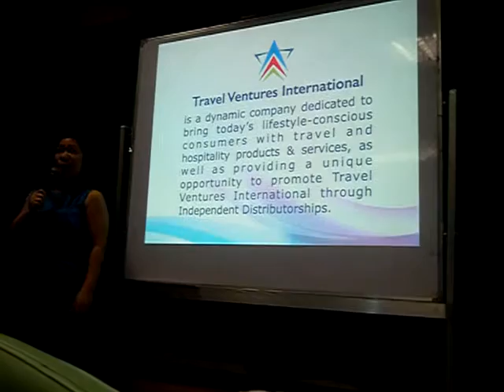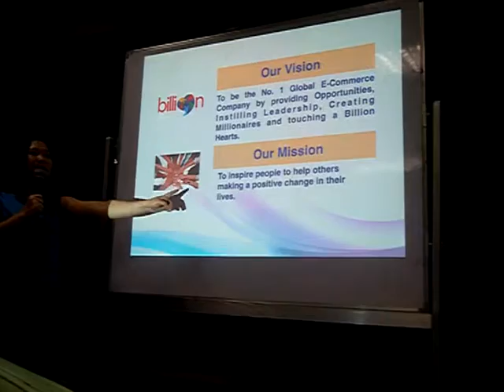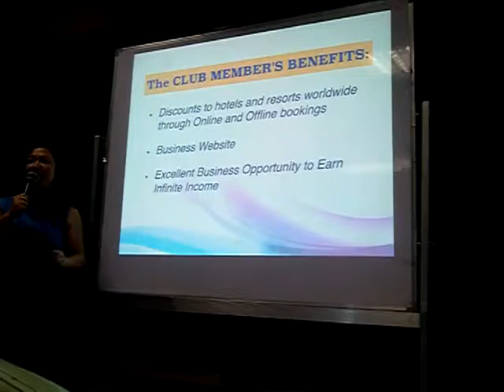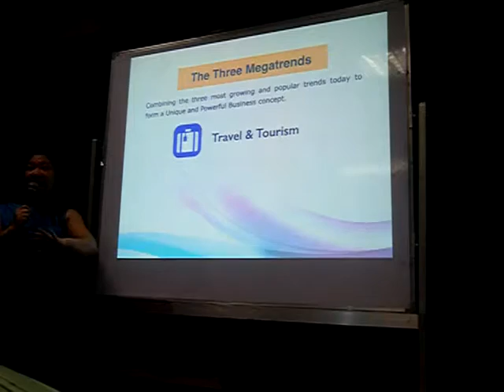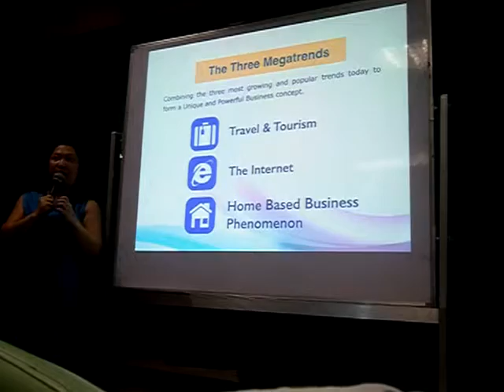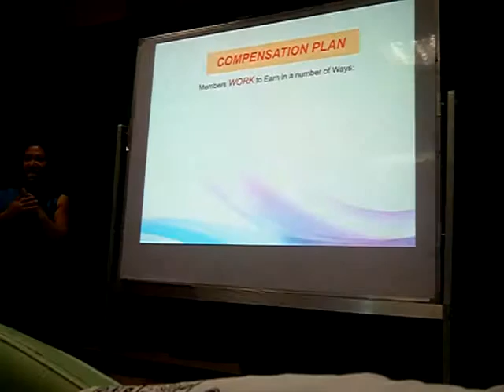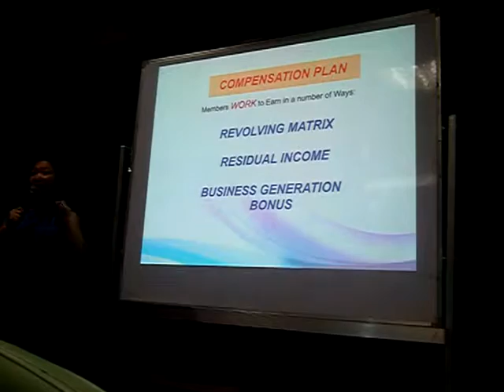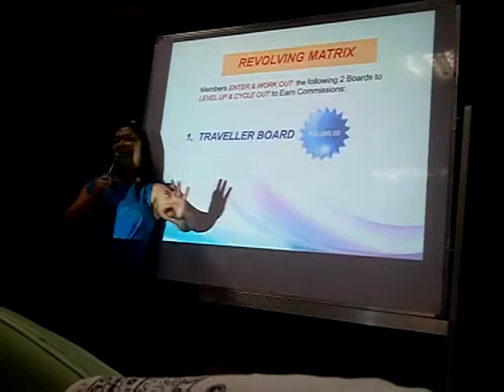Part#3 Sept 19-2015 CUBAO Phil TVi Presentation